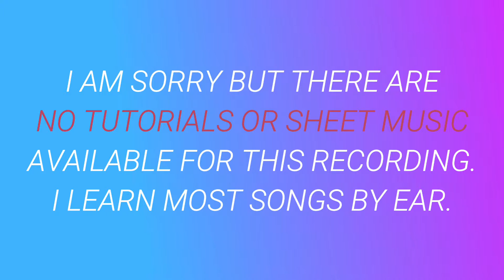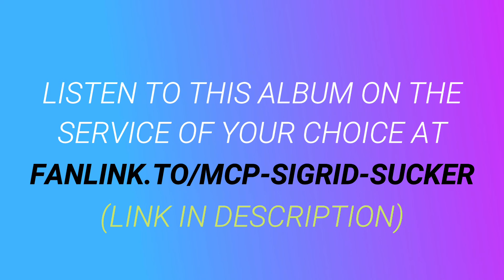Never Mine ⬥ Sigrid 🎹 cover by Molotov Cocktail Piano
► "MCP Performs Sigrid: Sucker Punch" by Molotov Cocktail Piano is available at all major streaming services and digital stores. to listen to this album on the service of your choice.

► This album includes piano renditions of ⬥ Sucker Punch ⬥ Mine Right Now ⬥ Basic ⬥ Strangers ⬥ Don't Feel Like Crying ⬥ Level Up ⬥ Sight of You ⬥ In Vain ⬥ Don't Kill My Vibe ⬥ Business Dinners ⬥ Never Mine ⬥ Dynamite ⬥